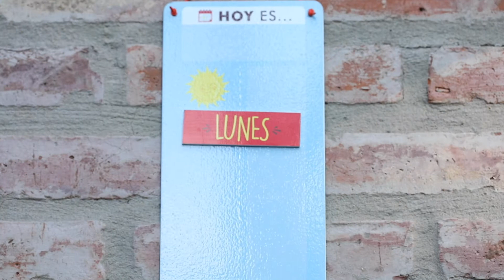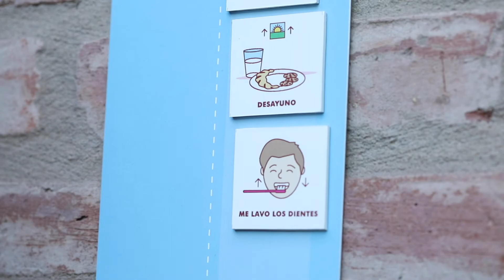LUDME - VIDEO PRODUCTO - AGENDA MAGNETICA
Valoriza tu producto con video calidad